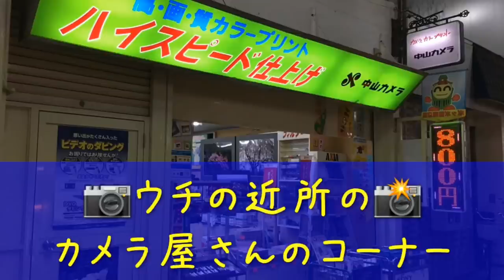ジャンク籠の常連😆 リコーXR500AUTの使い勝手は？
ウチの近所のカメラ屋さんコーナーで紹介した、カメラのヤマヤさんの情報です。

定休日：木曜 　営業時間： ＡＭ１０：３０〜ＰＭ７：００

一眼レフの価格破壊を断行したリコーXR500の電子化を図ったカメラ、リコーXR500AUTOで写真撮ってみました。今回の目玉は何と言ってもレンズ。リケノンPズーム 35-70マクロがなかなか良いんです😊

ジャンクカメラの動作確認を、コダックトライXを使い、贅沢に撮って来ました😆

使用機材
リコーXR500AUTO リケノンPズーム 35-70 f3.5-4.5マクロ
コダックトライX 自家現像　フジスーパープロドール（SPD）50%希釈　液温26度　現像時間4分15秒　5%酢酸液にて停止後、スーパーフジフィックスL30%液にて10分間定着。